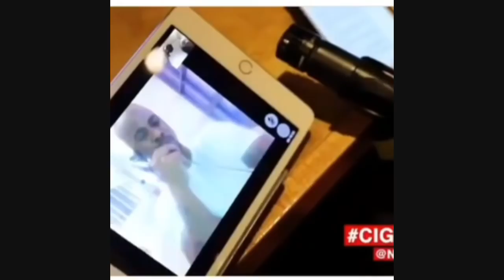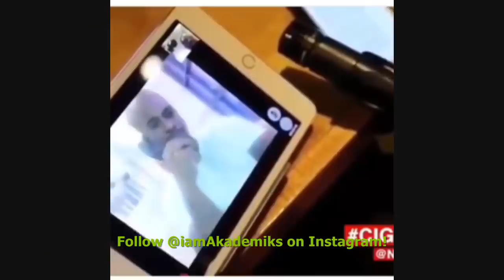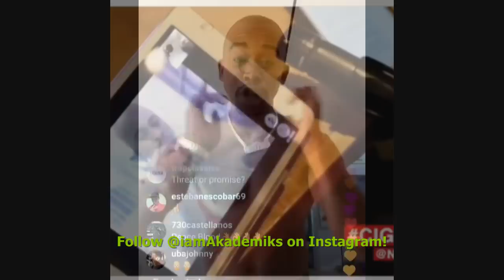Shotti Sentenced to 15 Years in Prison. He speaks on 6ix9ine from Behind Bars and DENIES SNITCHING!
DJ Akademiks Speaks on Shotti being Sentenced to 15 Years in Prison. He speaks on 6ix9ine from Behind Bars and DENIES SNITCHING!